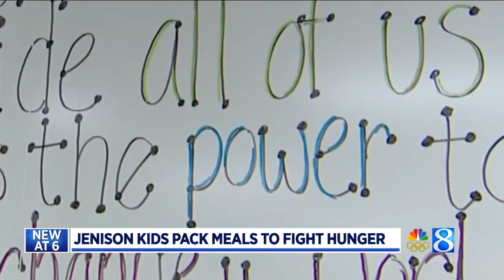Jenison students pack food for kids facing hunger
Kindergartners and fourth-graders at Sandy Hill Elementary in Jenison got to work Thursday, packing meals to feed kids in need. (Feb. 15, 2018)